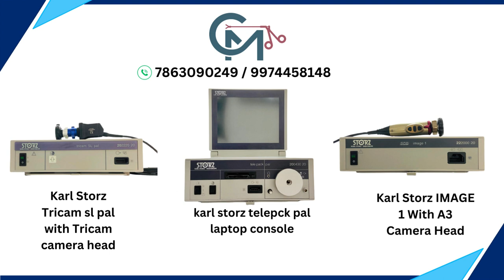KARL STORZ TRICAM SL PAL /KARLS STORZ IMAGE 1 / KARL STORZ TELEPACK PAL LAPTOP CONSOLE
Product Description : Medical Camera TRICAM SL PAL KARL STORZ
KAFRL STORZ TRICAM  CAMERA HEAD